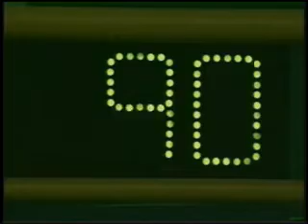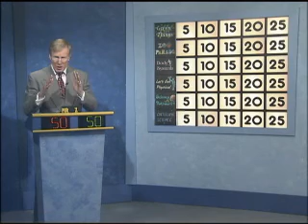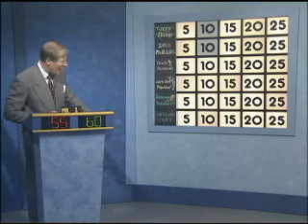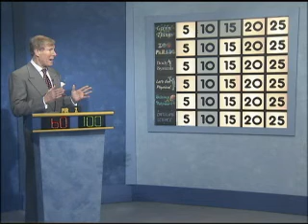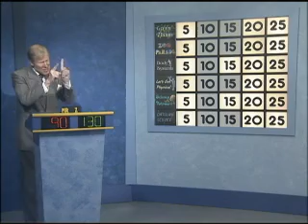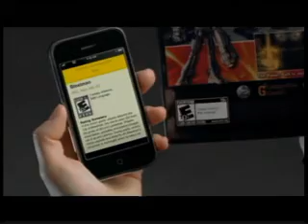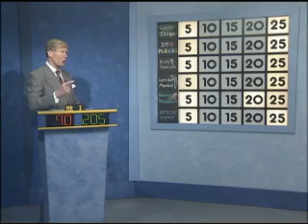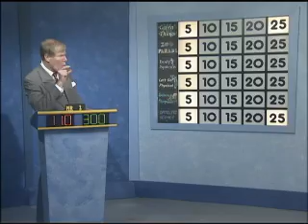Science Bowl GM Berwyn Heights vs. University Park 2012-13